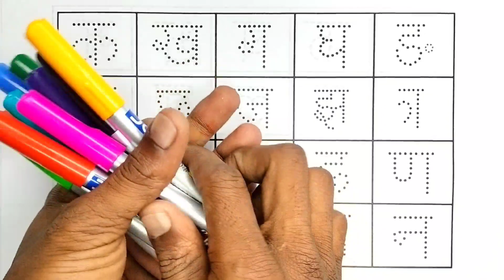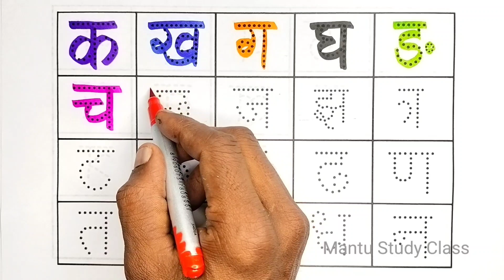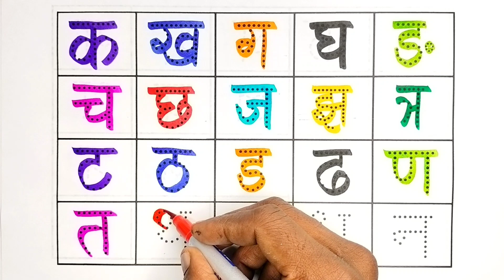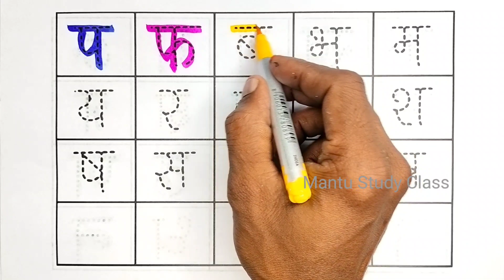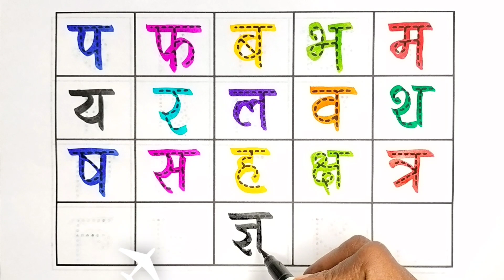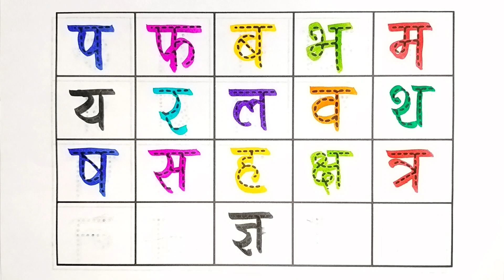Numbers 1 to 100 | 123 numbers | numbers song 1-100, one two three hundred tak, counting song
Counting for Kids | Learn Numbers From 1 To 100 | 123 Number Names | 1234 Numbers Song | 12345, 518

Your Query 👇

123
ginti12
one to hundred
counting 12
123 123
1 to 100
one two three
one two
123 song
123 counting
1234
song 1 se 100 tak
counting 123
one two three four
123 numbers
counting song
1 to 100 counting song
1 se lekar 100 tak ginti
one one 100
1 to 100 counting
1 to 10 ginti
123 ginti
one two counting